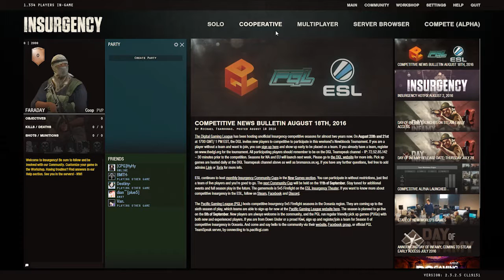"Realistic Game" ~ Insurgency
realistic yang membuat sebuah game jadi susah banget dimaeninnya
bodo amat ah

enjoy okay ~

o iya jangan lupa subscrube okay ~